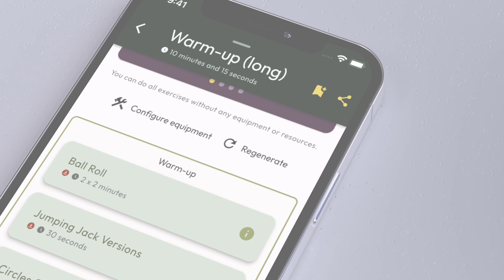Fitissimo - A Health App just for Musicians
Fitissimo is available at Appstore and Playstore from May13th on.